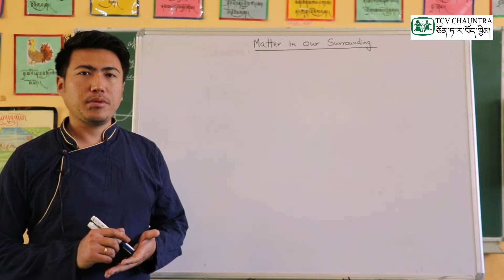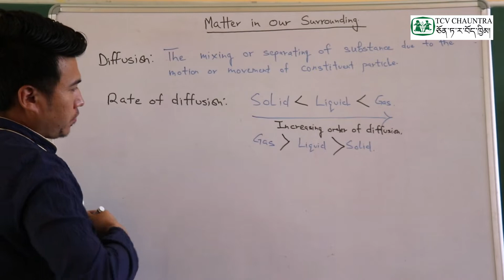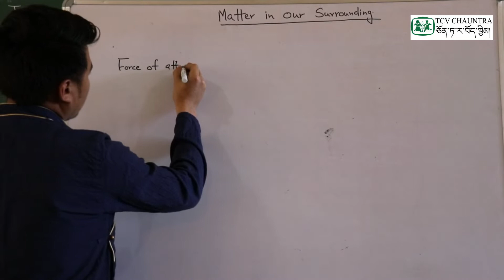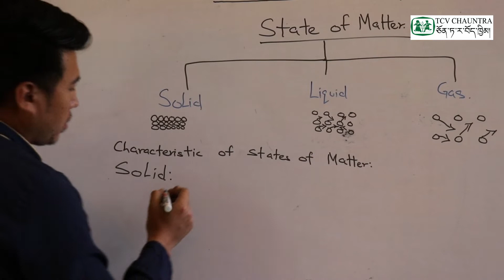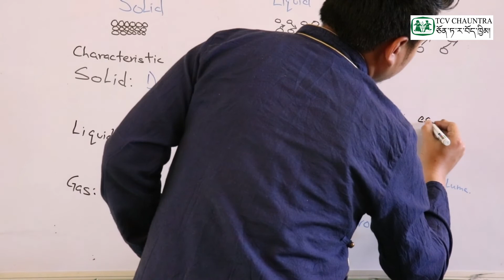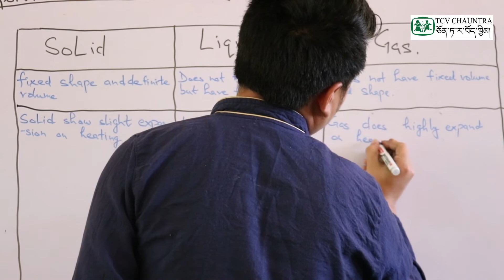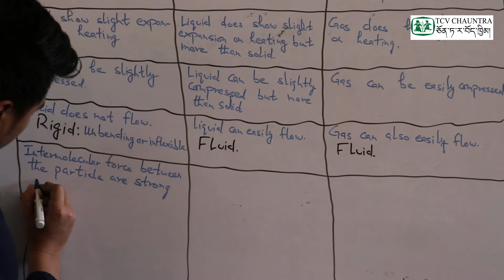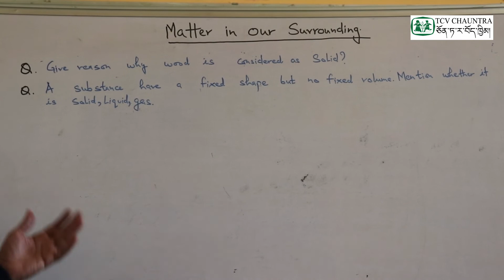Loter Classes : Class IX Science ( Chapter 1 : Matter in our surroundings ) - Part 3